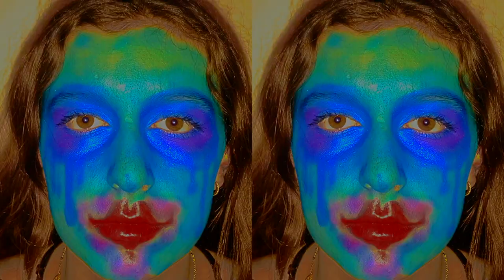art assessment video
this is a depiction of my initial conception from the last term. I wanted to display the youths addiction and obsession towards beauty, status and free celebration. the video Displays a post-human emulation of a woman in the repetition of removing her makeup after a day out, reminiscing of how much she loves her make-up, as her life progresses, the circle of addiction is displayed with the colourful bursts of light upon her face representing the feeling of happiness (from endorphins), as the repetitive video continues the 'hallucinations' childishly depicts the teenage stereotype of party culture and the futuristic aesthetic that companies it. Finally, the echoing voice begins to turn on the subject, having the blunt realisation that the personal expression she achieved with make-up, has been a societally manipulated opinion on what beauty and happiness actually are. I referenced both Ryan Trecartins CENTER JENNY video piece and Theodor Seuss Geisel's series of paintings labelled 'The Midnight paintings'.(proper artist profiles in portfolio)